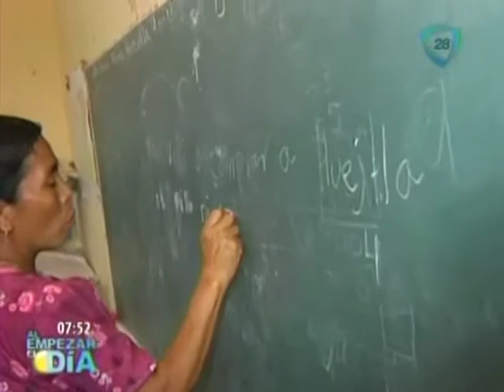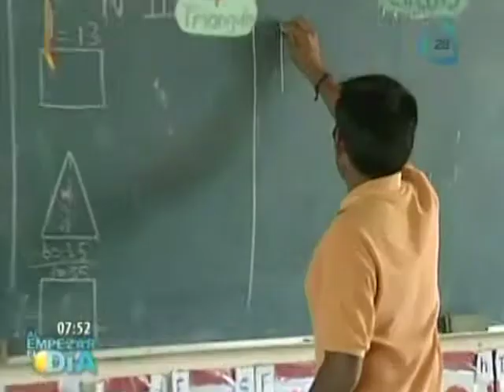Miguel Ángel Mancera anuncia programa de alfabetización en el Distrito Federal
El jefe de gobierno capitalino anunció un programa de alfabetización para personas mayores a 15 años. El programa dará inicio en octubre y contará con, aproximadamente, quinientos capacitadores. Más información en el video.

Miguel Ángel Mancera anuncia programa de alfabetización en el Distrito Federal, miguel angel mancera, mancera, mancera anuncia programa, mancera anuncia programa alfabetizacion, mancera les enseña a leer y escribir, programas publico distrito federal, programas publicos df, analfabetas mexico, leer y escribir, aprender a leer y escribir, Miguel Angel Mancera literacy program announced in the Federal District, ultimas noticias distrito federal, ultimas noticia df, ultimas noticias, noticias del dia